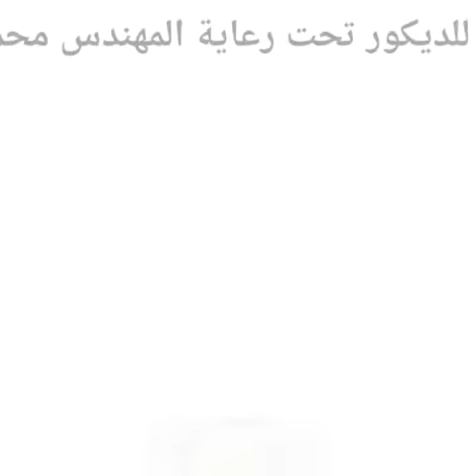ديكورات ثلاثي الأبعاد بالمتر حسب الطلب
ديكورات ثلاثي الأبعاد بالمتر حسب الطلب وانواع الجبس اعمال منوعه للاستفسار 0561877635